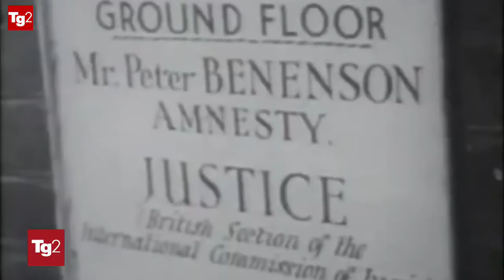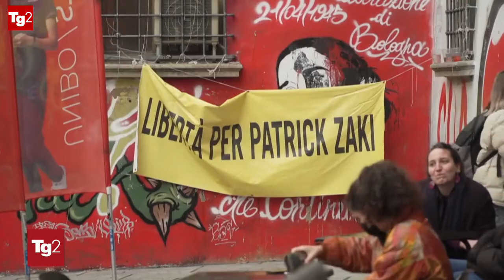Amnesty international compie 60 anni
dalla campagna per l'amnistia per gli studenti portoghesi incarcerati durante la dittatura di Salazar nel 1961 alla lotta per la liberazione di Patrick Zaky. Amnesty International compie 60 anni. il servizio del Tg2 28 maggio 2021 ore 13